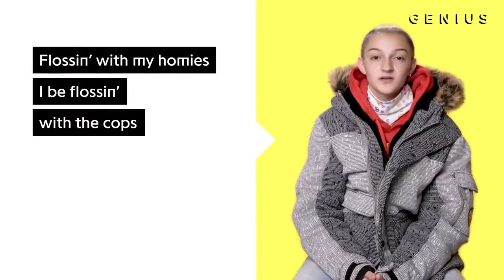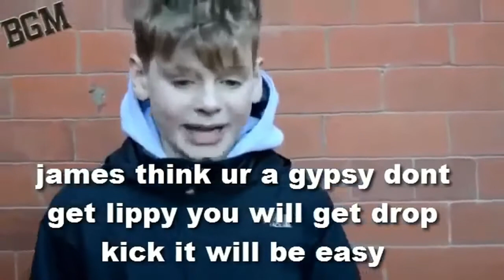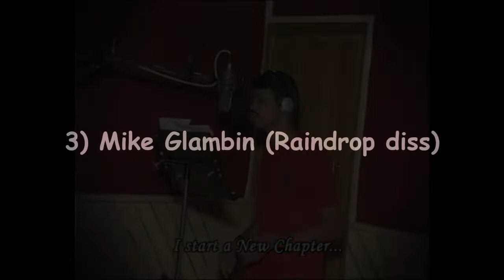top 10 rappers eminem is afraid to diss